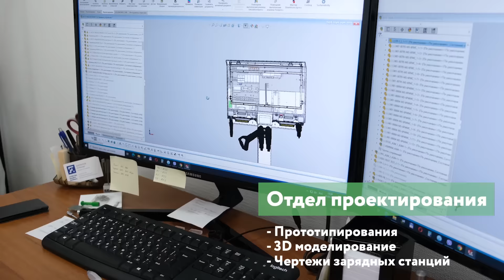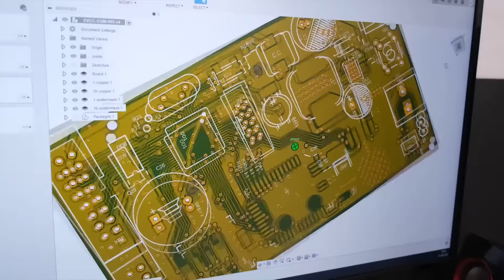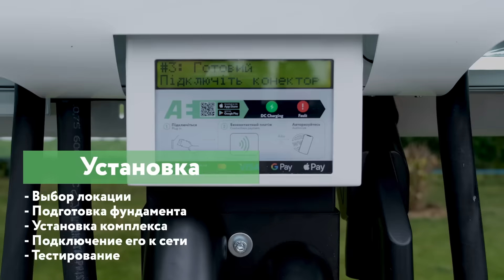AutoEnterprise - самое крупное производство зарядных комплексов в Украине!